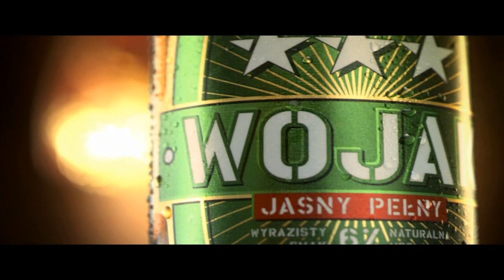Artur Sowiński przed rewanżem z Maciejem Jewtuszko - KSW 21 (HD) [28.11.12]